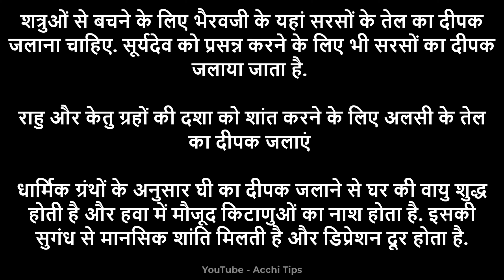धन प्राप्ति के लिए कौन सा दीपक जलाना चाहिए || dhan labh ke liye konsa deepak jalana chahiye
तुरंत धन पाने के लिए क्या करें?
लक्ष्मी जी को कौन से तेल का दीपक जलाना चाहिए?
कौन सी पूजा करने से धन की प्राप्ति होती है?
सरसों के तेल का दीपक जलाने से क्या होता है?

सरसों के तेल का दीपक जलाना चाहिए
चार बत्ती वाला दीपक
शिवलिंग के टोटके
धन प्राप्ति के रामबाण उपाय
पितरों के लिए दीपक
अचानक धन प्राप्ति के लिए मंत्र
रविवार धन प्राप्ति के उपाय
शनिवार को आकस्मिक धन लाभ के उपाय